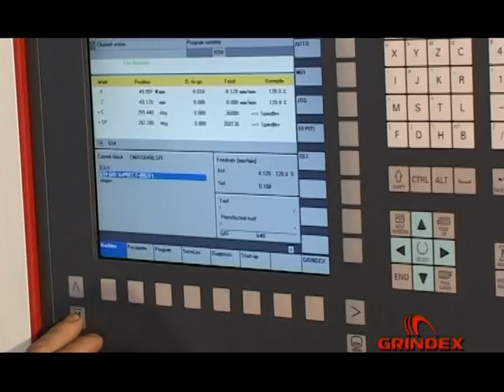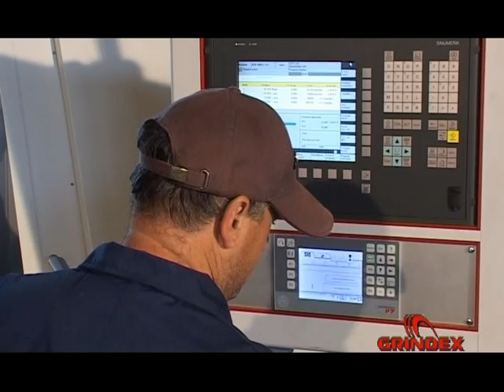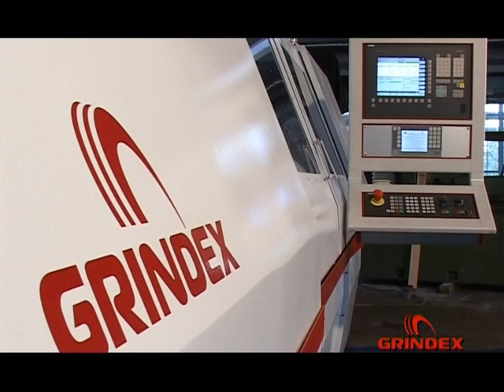GRINDEX External Grinding Machine - BSD 1000 CNC